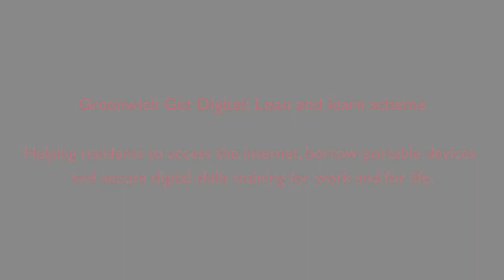Greenwich Get Digital: Loan and learn scheme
Helping residents to access the internet, borrow portable devices and secure digital skills training for work and for life.